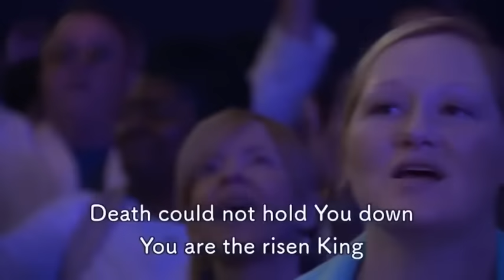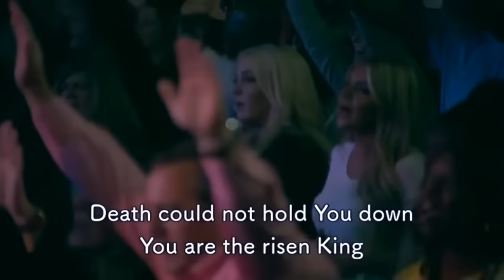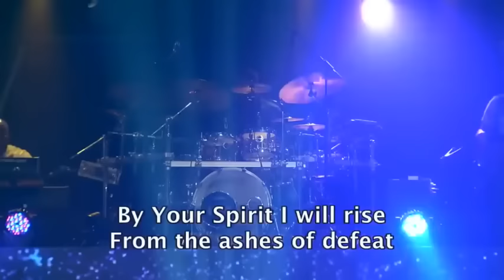Todd Galberth The Anthem, Resurrecting Relentless Church YouTube